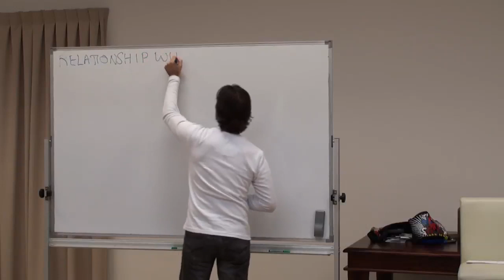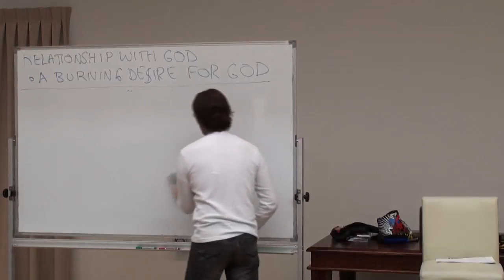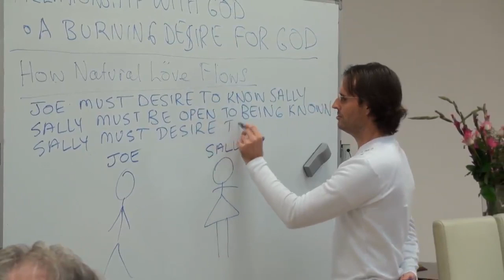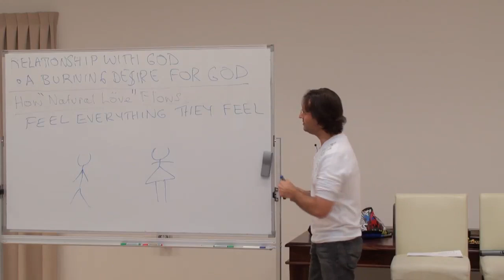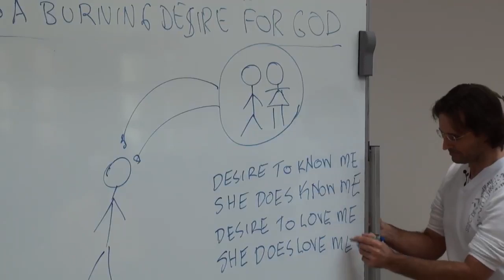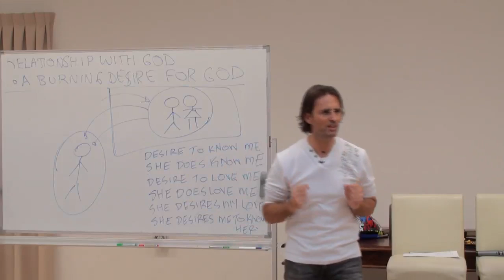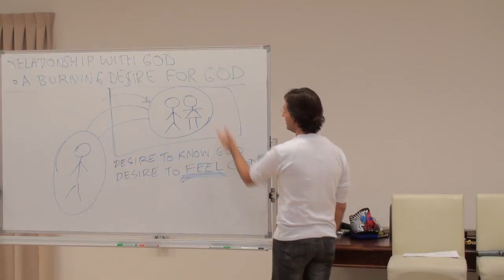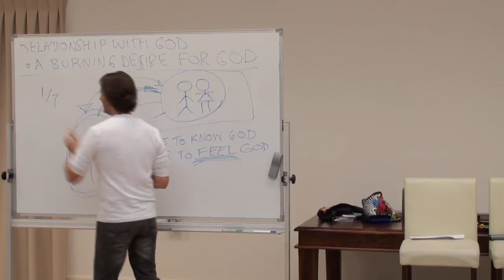20100627 Relationship With God - A Burning Desire For God S1P1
20100627 Relationship With God - A Burning Desire For God Session 1 Part 1 (Buderim QLD AU)
Session 1 part 1 of a multi-session discussion with Jesus regarding developing a burning desire for God.

Chapter Index:

What is Addiction
How natural love flows  0:12:12
If we truly love, there is no pain 0:30:40
Desire for God will purify all other desires 0:37:00
God already know & Desires you 0:47:17
Fear of Love 0:59:16
Law that effect human soul only 1:05:44
Primary Desires that God place in our soul 1:10:50
God makes the sunshine upon good and the bad 1:17:10
Desire to feel God 1:20:20
Developing Desire for God 1:23:37